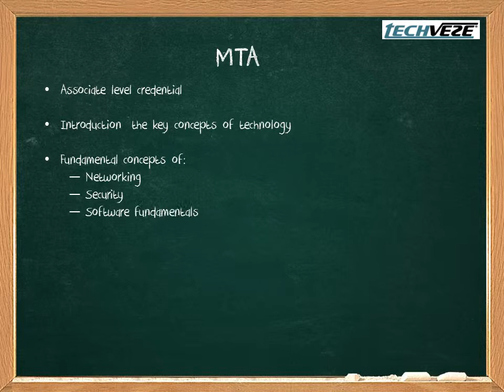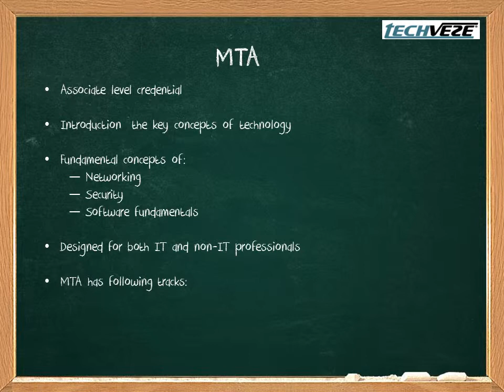Microsoft Technology Associate (MTA)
This video is an overview of Microsoft Technology Associate (MTA) covered